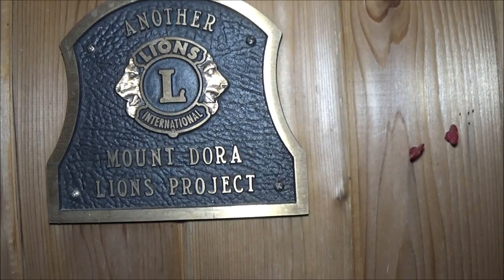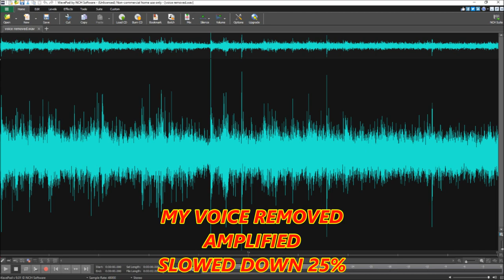Paranormal Occurrences Caught In Mount Dora